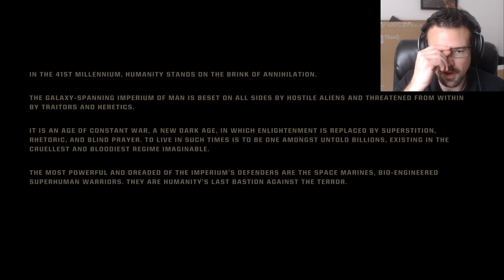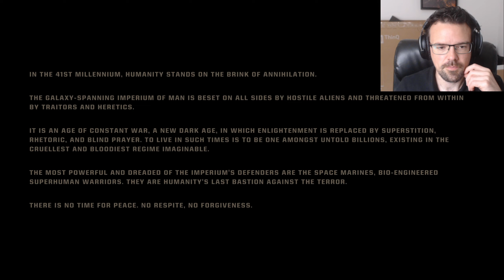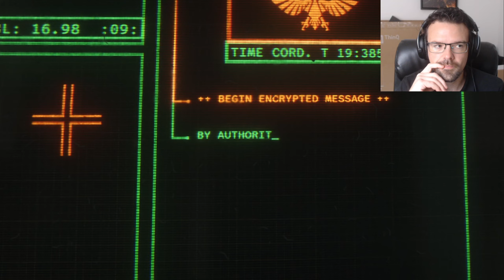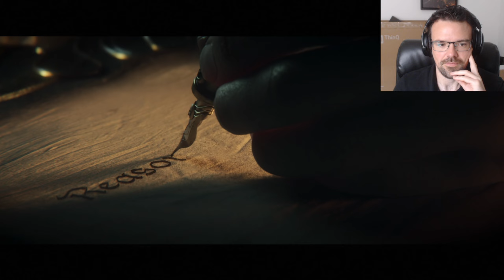Warhammer 40,000 Space Marine 2 - Episode 1 │ LOOK WHO'S BACK!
It's time to begin our Crusade, diving into the swarms of Tyranids as we get started on our full playthrough of Warhammer 40,000 Space Marine 2!